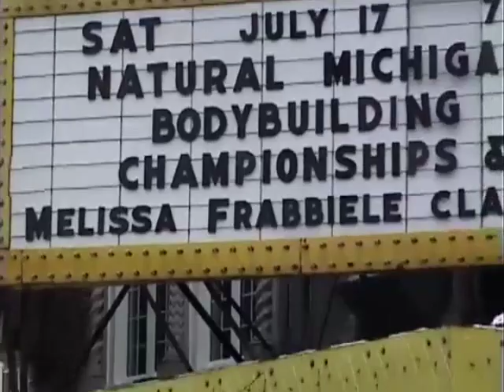2004 Natural Michigan Fitness Figure & Women Prejudge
2004 Natural Michigan Fitness  Figure & Women Prejudge

One of the best figure line ups to date, and fantastic bodybuilders too. Enjoy...